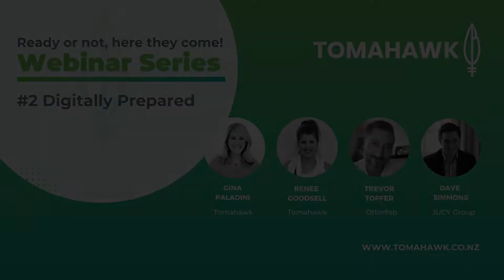Ready or Not, Here They Come Webinar Series - #2 Digitally Prepared